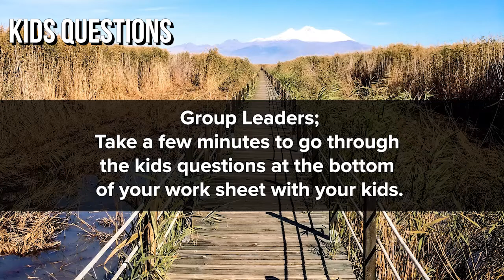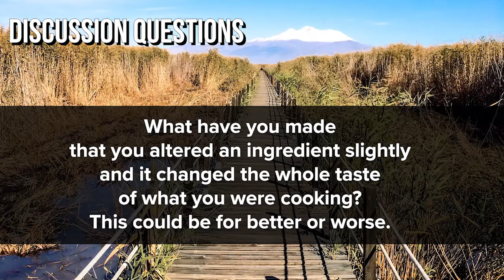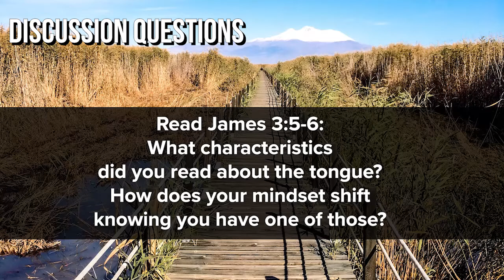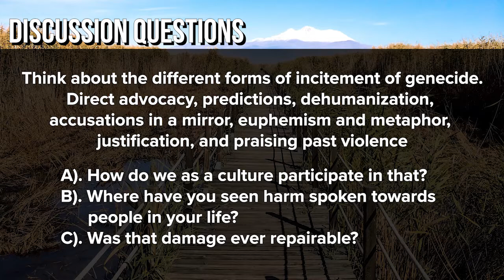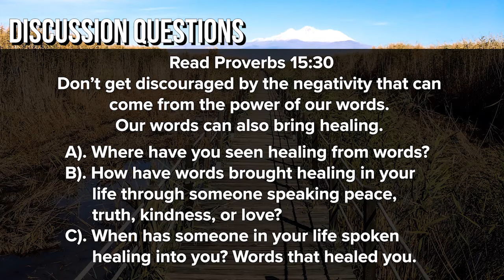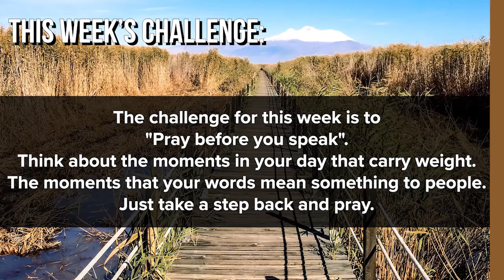Foundry Groups 2021 | 10-03-2021